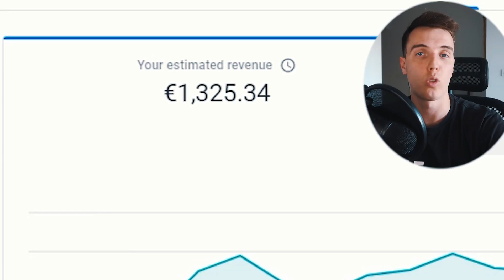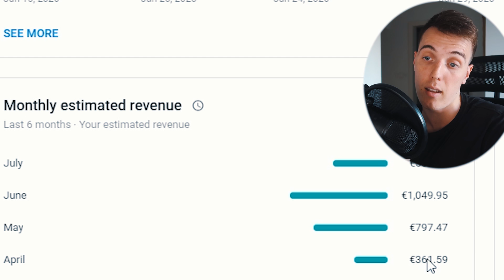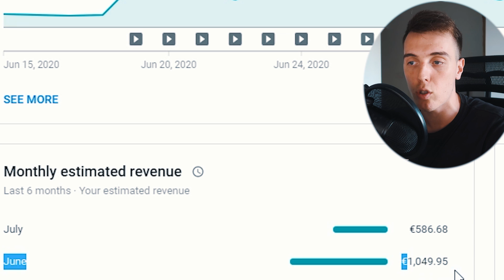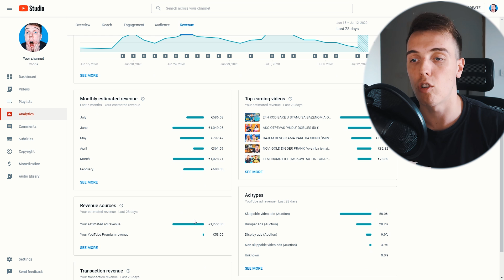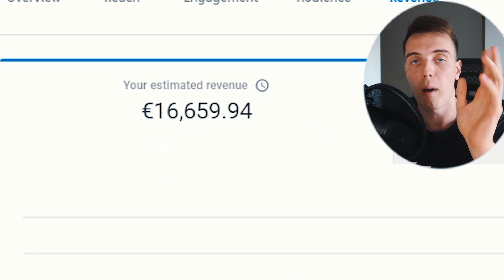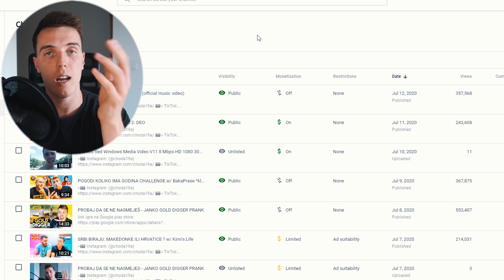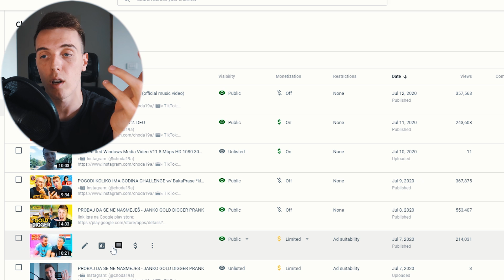KOLIKO PARA ZARADJUJEM OD YOUTUBE-A ? *koliko je 10 miliona pregleda na pesmi*